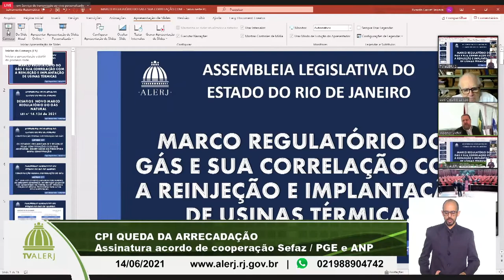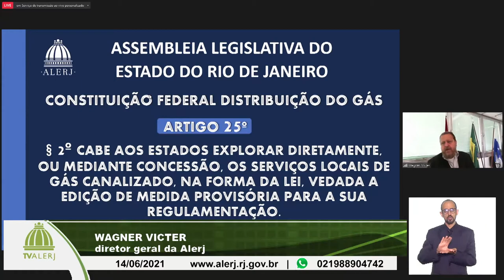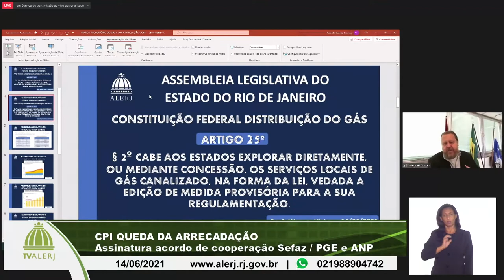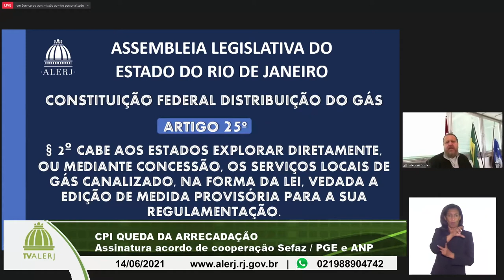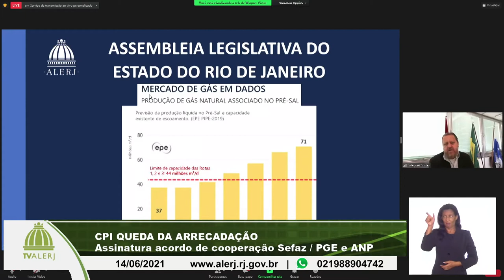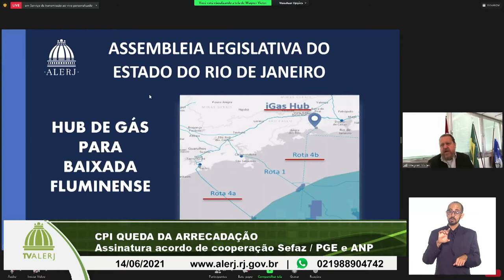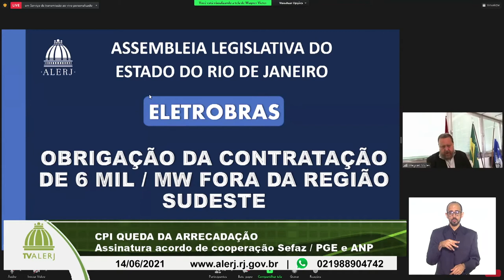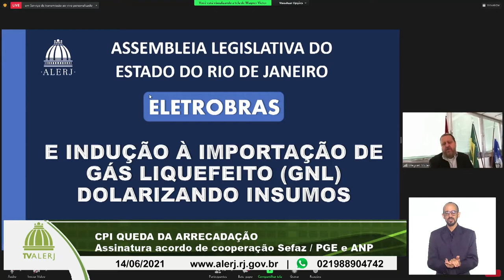CPI Queda Arrecadação 17062021 YOUTUBE